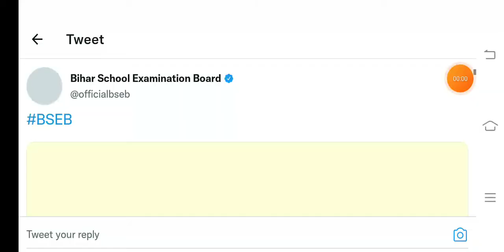बड़ी खुशखबरी ☺ऑफिसियल नोटिस जारी|| रिजल्ट डेट घोषित हुआ